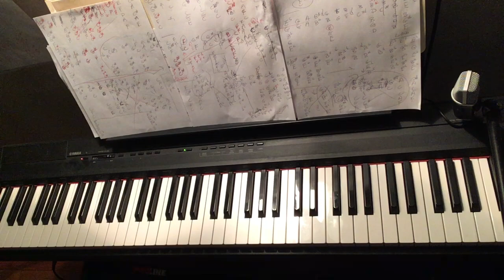Walk the Woods Soe Wylde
Piano composition to honor the life of William Byrd. Sensuous, calming and impressionistic.